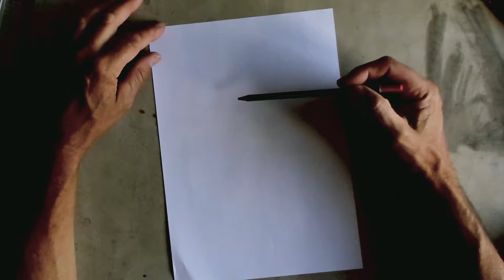Lioness fast time lapse drawing, water colour painting. A day at the beach.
This is a fast time lapse of me drawing and painting a water colour. A day at the beach is a painting of a lioness and her cubs at the beach.